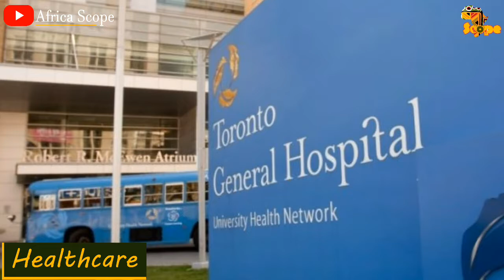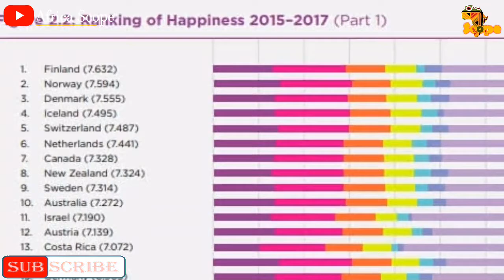Top 7 Reasons why Africans Run To Canada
Canada is undoubtedly one of the most sought-after countries for immigration in the world and it isn’t any wonder that Canada welcomes almost 300,000 new immigrants into its borders on an annual basis.
On March 12, 2020, the federal government announced that Canada would aim to welcome over 1.3million new permanent residents between 2020 and 2023.
According to the Minister of Immigration, Refugees and Citizenship, “Immigrants in all classes make meaningful contributions to our economy.

Trust me you might want to watch this video to the very last minute.

Instagram: @AfricaScope